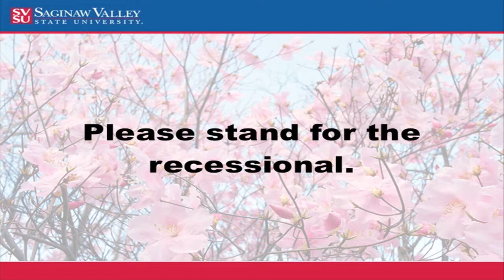May 9th Commencement